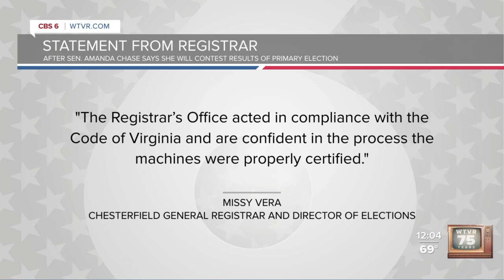Chesterfield Registrar 'confident' in election process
Republican Sen. Amanda Chase  is vowing to challenge the results of her party's primary.